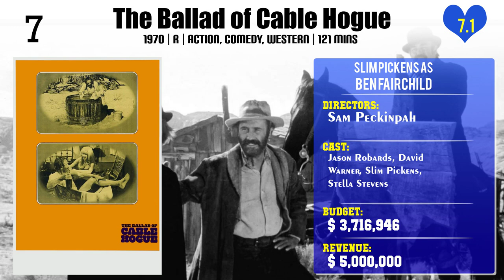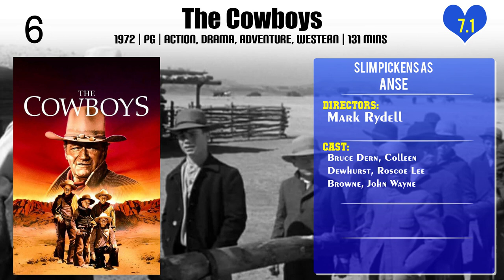Slim Pickens Top 10 Movies of Slim Pickens| Best 10 Movies of Slim Pickens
Top 10 Movies of Slim Pickens

Find the list of movies by Slim Pickens you can find more information, movie trailers, posters, reviews, youtube links in below link.

10.Dr. Strangelove or: How I Learned to Stop Worrying and Love the Bomb

Please Comment down your favorite movie of Slim Pickens